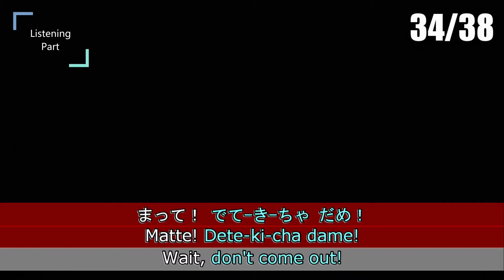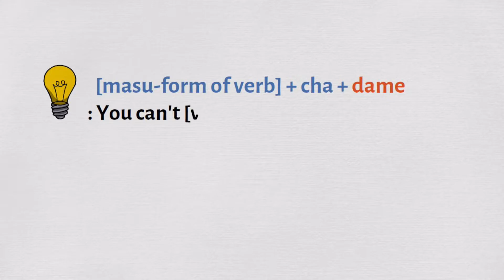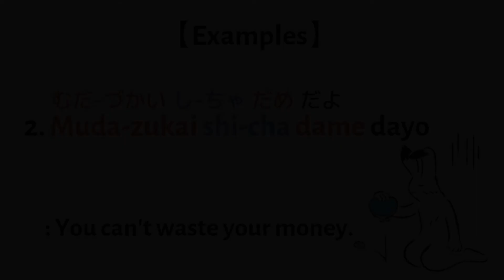Learn Japanese Grammar with Games! | Final Fantasy 10 HD Remaster #69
- Let's learn Japanese Grammar with 【Final Fantasy 10 HD Remaster】in Japanese for Nintendo Switch!

1. [Listening Part]
2. [Learning Part]

▼Chapter
00:00 Listening Part
03:51 Learning Part
05:52 Outro

 [masu-form of verb] + cha + dame
: You can't [verb]